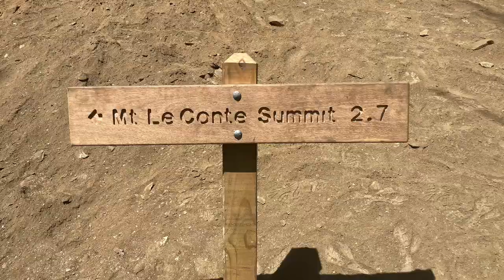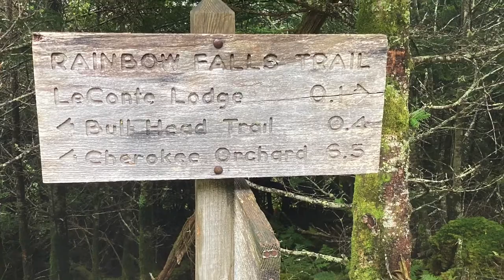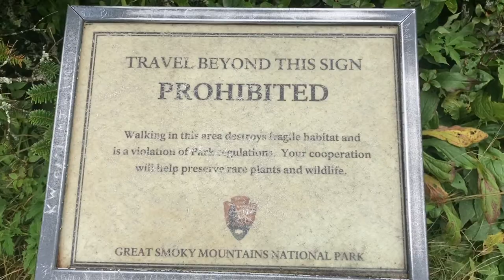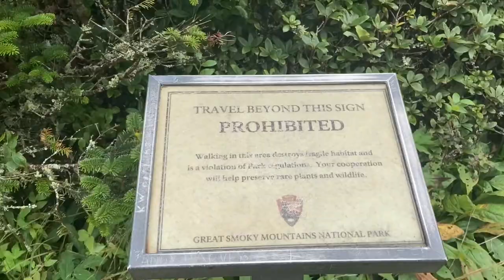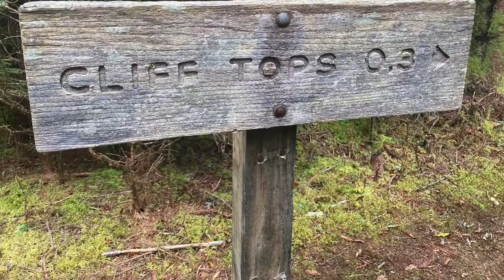Mt. Le Conte Part 2